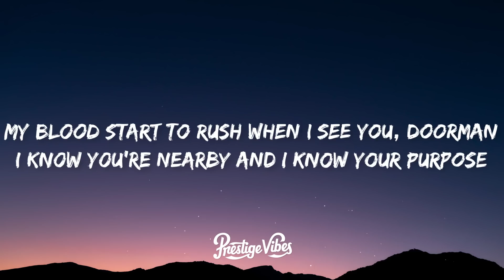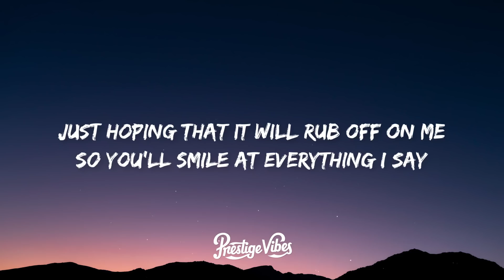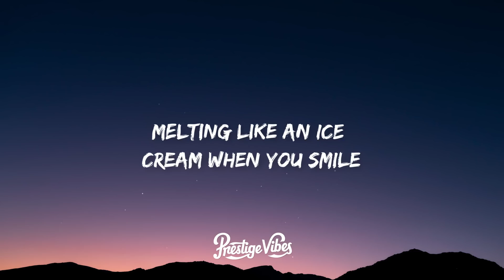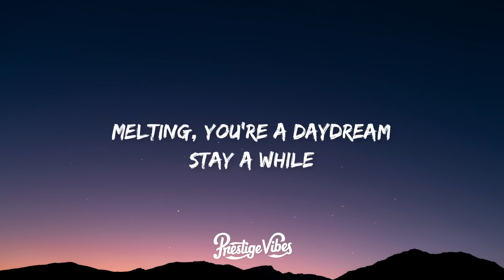Kali Uchis - Melting (Lyrics)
🎤 Lyrics: Kali Uchis - Melting

[Verse 1]
My blood start to rush when I see you doorman
Take one look at you
You're heaven's incarnate
What is this spell baby
Please show some mercy

[Chorus]
Melting like an ice cream when you smile
Melting you're a daydream

[Verse 2]
Just hoping that it will rub off on me
You got some soft lips and some pearly whites
I wanna touch them in the dead of night
Your smile ignites just like a candlelight